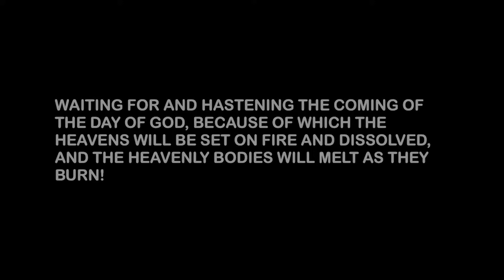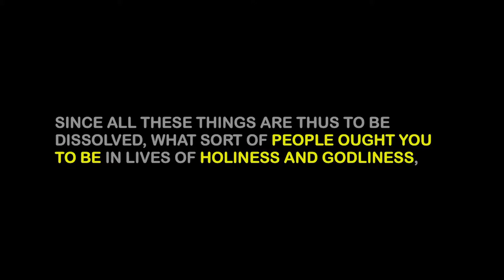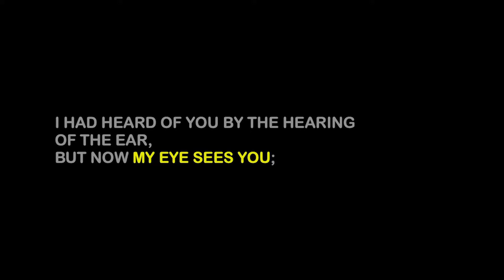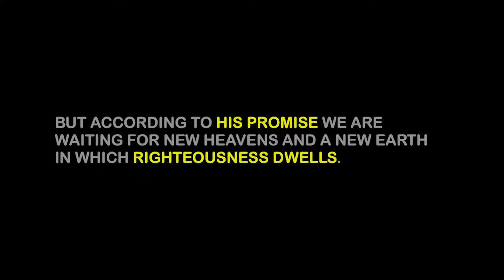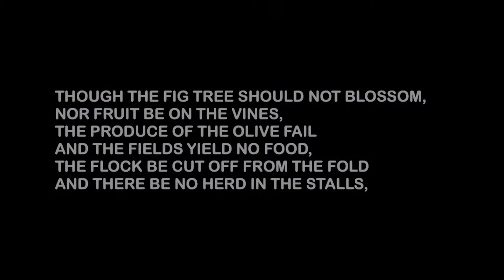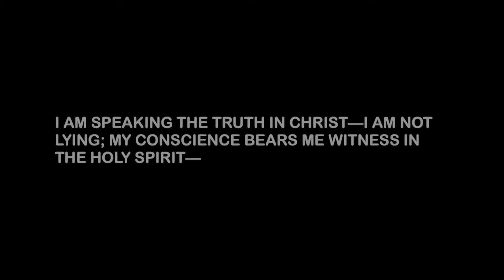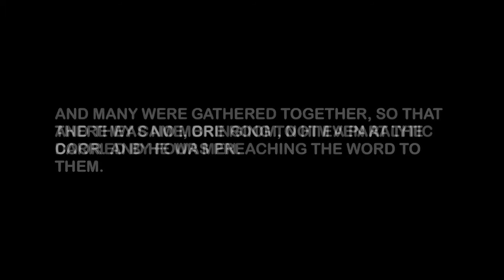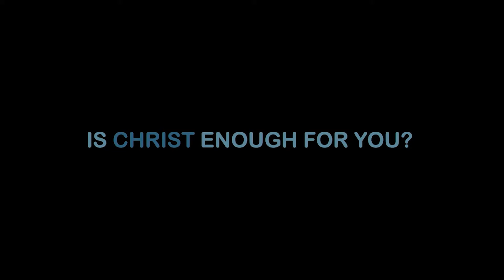"Refresh Weekend" - Nathaniel Kuhns